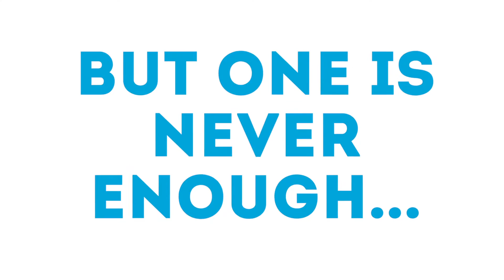Vlog 5 - MLS Photography + Cinematic Video Tour - 319 Morning View Drive - 6 bed 5 bath 4,500 sq ft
Come behind the scenes in our latest Vlog while Scott films and photographs this new luxury Orlando home.

For more information about this listing contact Rob West of the